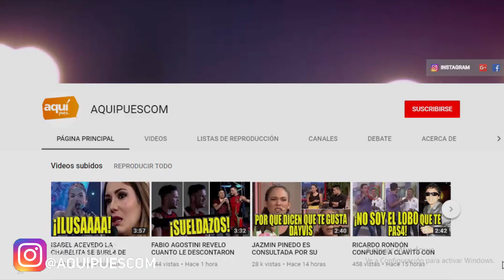RODRIGO GONZALEZ RECUERDA POR QUÉ BAUTIZÓ COMO RETOQUITOS A JANET BARBOZA